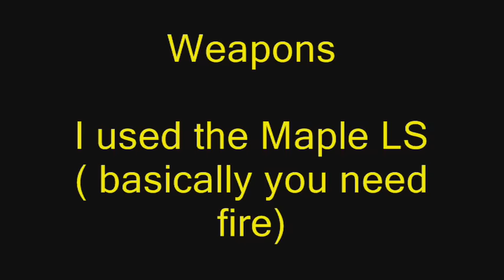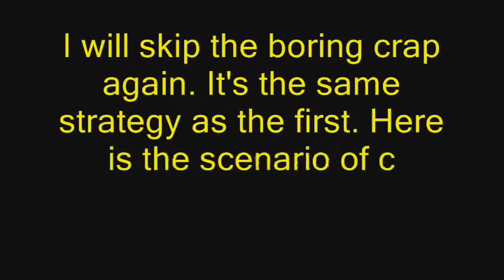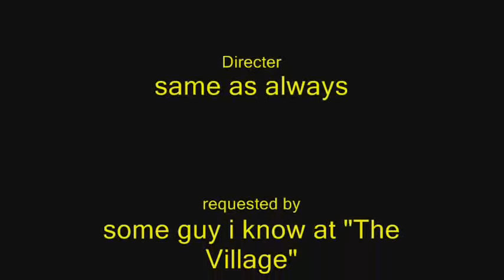HR5 Dual Blangonga ( Dodobrango)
a request i got